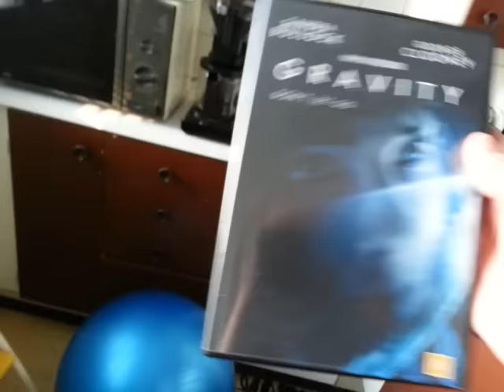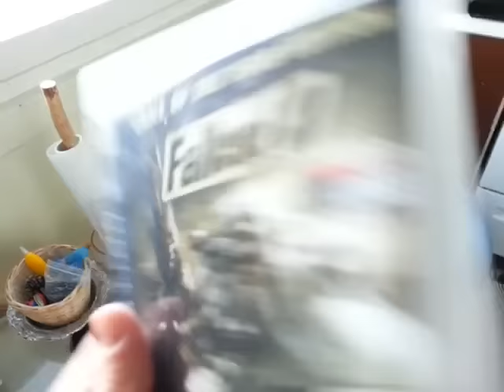Aamua vielä täällätä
2016 Videot aamu PS3